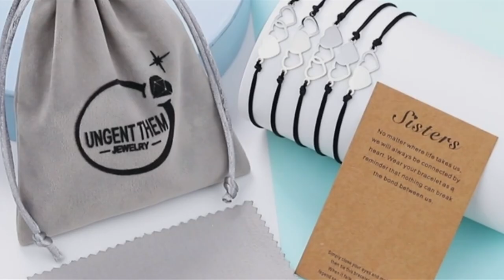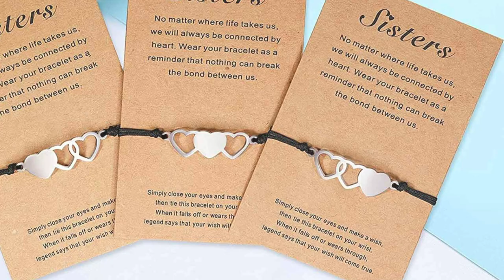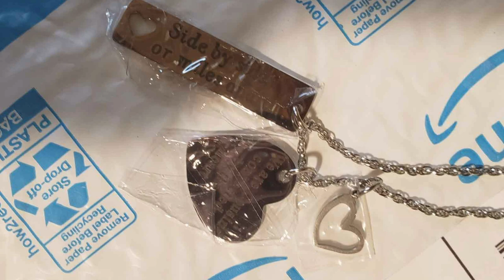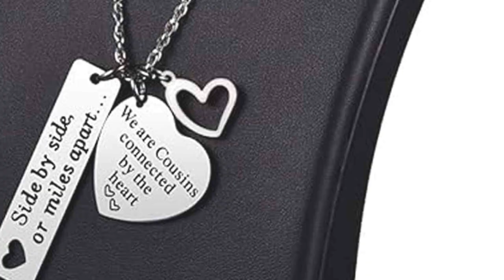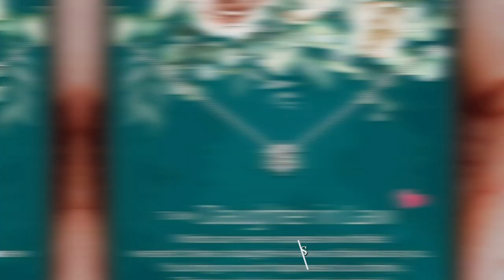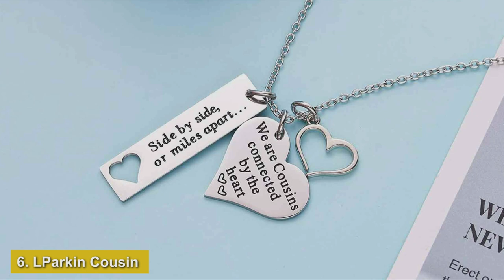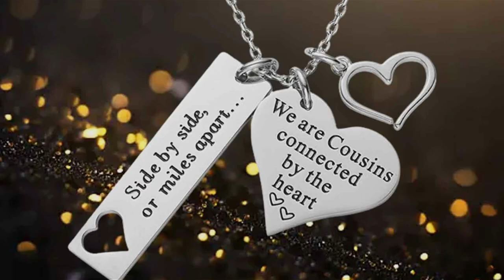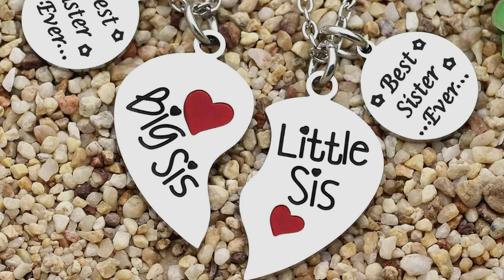7 Must-Have Cousins Necklaces for a Meaningful Connection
Top 7 Best Cousins Necklaces in 2024

Links to the Best Cousins Necklaces we listed in today's Cousins Necklace review video:

1 . Matching Heart Distance Bracelets

2 . Dainty Infinity Circle Necklace

3 . MIXJOY Cousin Heart Necklace

4 . LUX Cousins Mood Heart Necklace Set

5 . JeeweLife Sterling Silver CZ Necklace

6 . LParkin Cousin Connection Necklace

7 . JQFEN Cousins Promise Friends Necklace

What are the Best Cousins Necklaces in 2024?

In today's video we reviewed the Top 7 Best Cousins Necklaces on the market in 2024. We made this list based on our personal opinion and we ranked them in no particular order, after doing our research based on their prices, quality, durability, brand reputation and many more.

After watching this video you will know which are the best budget, top selling and top rated Cousins Necklace on the market today.

If you choose from this list you can be sure that you buy one of the best Cousins Necklaces available today.

Portions of footage found in this video are not original content produced by the Car Care team. Portions of stock footage of products were gathered from multiple sources including manufacturers, fellow creators and various other sources.